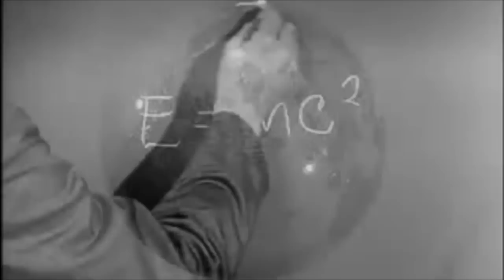To Engineer is Human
This is a video for the "Engineering For You" video contest. It is a compilation video made possible by hundreds, thousands, millions of engineers and people across the globe creating a world none of us could dream possible alone.

And a special thanks to the University of Michigan for helping make me the engineer I am today and for all the engineers it will help make for tomorrow. Always and forever, Go Blue.